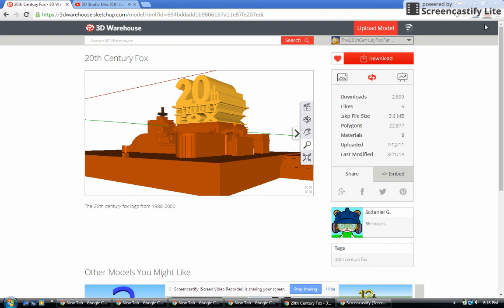20th century fox 1994 sketchup logo (my version)